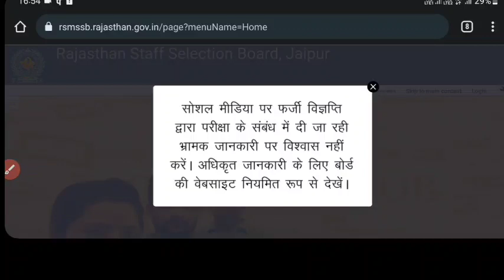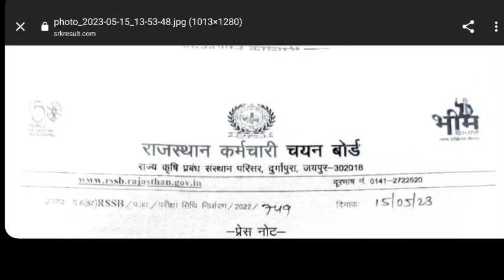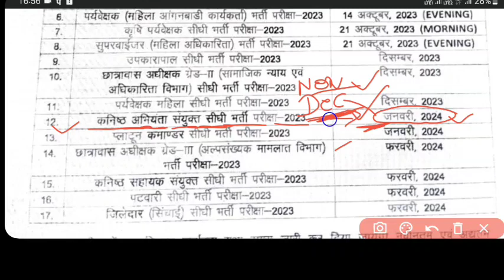Rajasthan jen exam calander 2023 -24 released || RSMSSB junior engineer exam notification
Rajasthan jen exam calander
Rajasthan je Exam calander
Rajasthan board exam calander released
Rajasthan jen 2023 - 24 exam calander released
Rajasthan je exam calander 2023 -24 exam calander released

Rajasthan junior engineer exam calander 2023 24 released